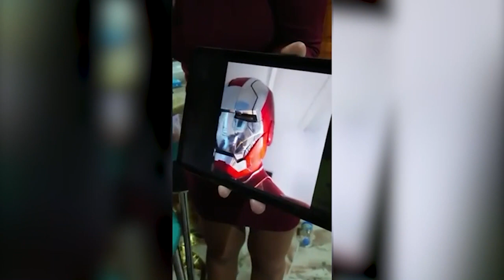TODO POR UNA SONRISA con ECHEDEY SANTANA | El Salpique 1x09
Esta semana en “El Salpique” recibimos a Echedey Santana, un ser solidario por naturaleza que, entre sus múltiples iniciativas altruistas, busca sacar sonrisas a los más pequeños con su traje del superhéroe ironman. Con él hablaremos de este traje único hecho a medida valorado en 10.000 euros con el que recorre hospitales para dar sorpresas a niños y adultos que sufren algún tipo de enfermedad. Además, conoceremos su lado más humano y la historia que hay detrás y que le ha motivado a seguir con esta iniciativa.